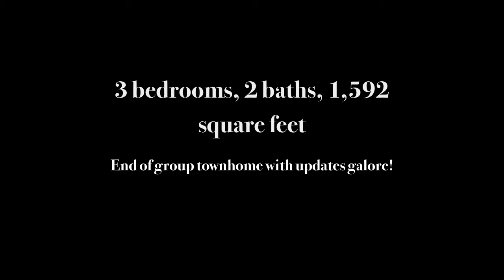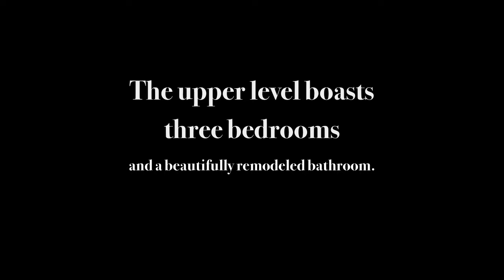8043 Stratman Road, Baltimore, MD 21222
Terrific EOG townhome with updates galore! Rear trex deck, fence,shed & parking pad. Updated kitchen offers; SS appliances,cabinets,backsplash,granite counters & flooring. Updated Bathroom w/built-in linen closet. LL offers full bath.New plumbing, copper pipes, doors,HWH 2012,AC/3yrs old, sterno fireplace conveys. Pull down steps to attic for storage. Neutral paint and flooring. Move in and enjoy!